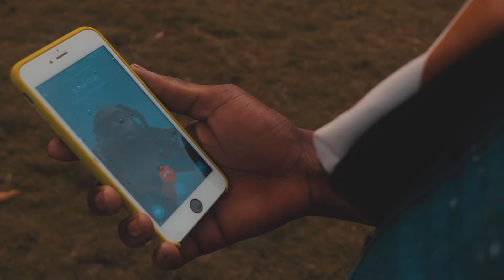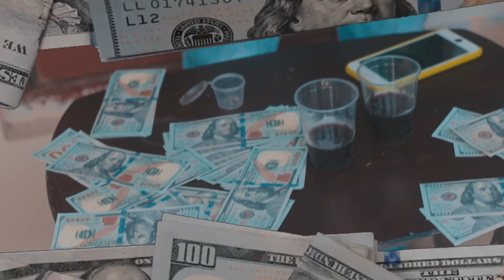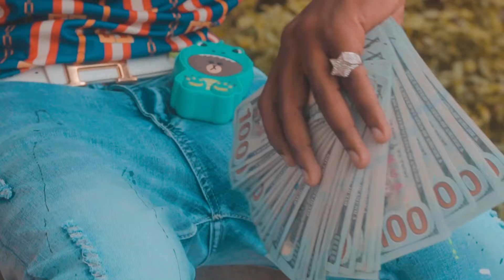Big Bad Marco - More Money (Official Video)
Film by: Dancehall Passport
Edited by: Young Dreamz Ent
Song Produced by:Bobby Kush Entertainment